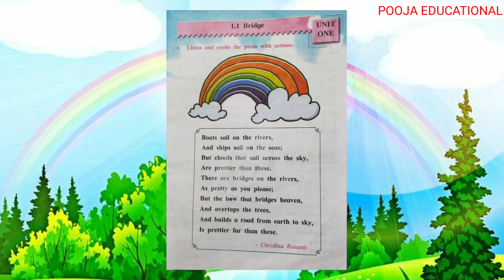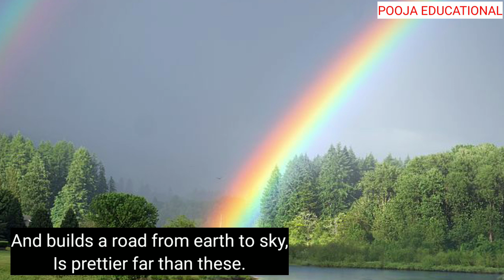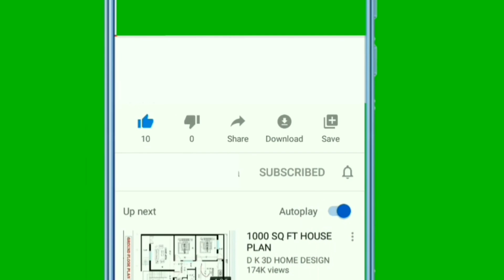BRIDGE POEM | BOAT SAIL ON THE RIVERS | STANDARD 2 | ENGLISH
In this video poem of standard 2 of English medium of Maharashtra state board is given. Poem name is Bridge in unit one and lesson number 1.1